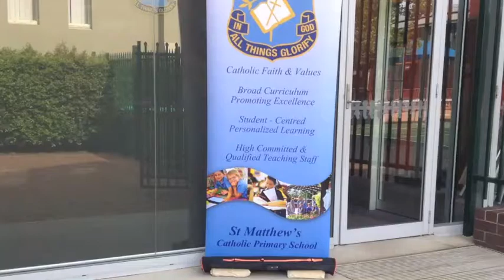Alicia, Kayla, Lauren celebrate St Matthew's Large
Alicia, Kayla and Lauren from Stage Three have enetered the Catholic Schools Week video competition.  We hope you enjoy their entry.